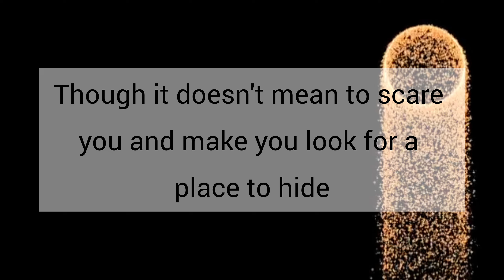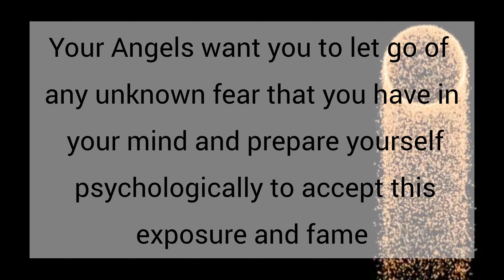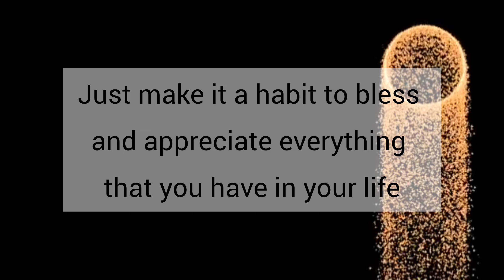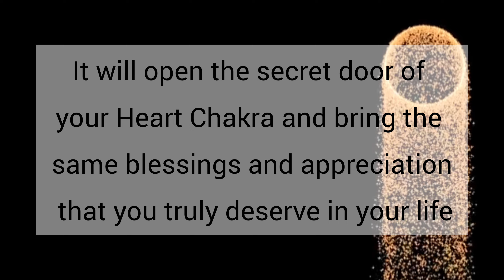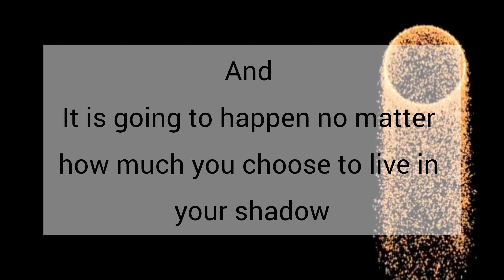It doesn't mean to scare you // Message From Universe 🌈🦋❤️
1. Motivational Thoughts
2. Inspirational Message
3. Message From Universe

1. It gives you hope for the future
2. It improves your way of thinking
3. It helps you to choose positivity over negativity
4. It helps you to find solutions in everyday life
5. It gives you inspiration to live your life happily
6. It gives you positive vibes